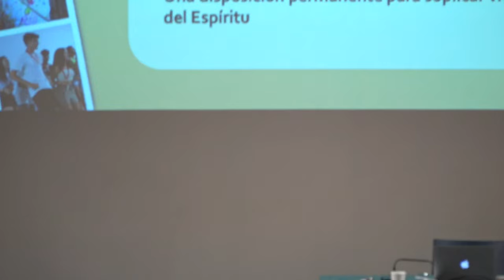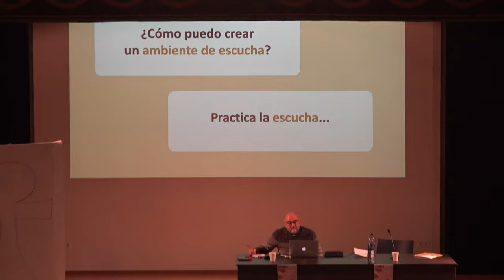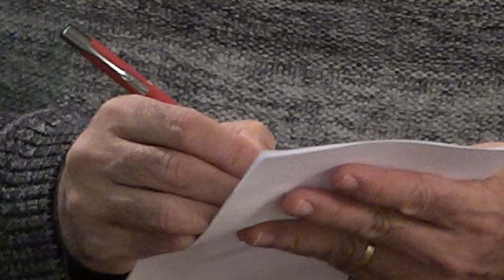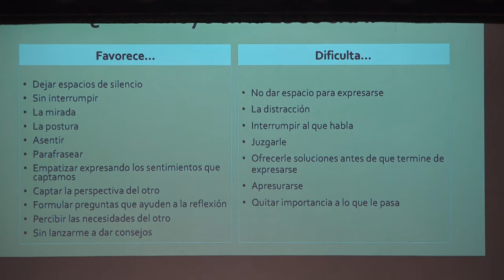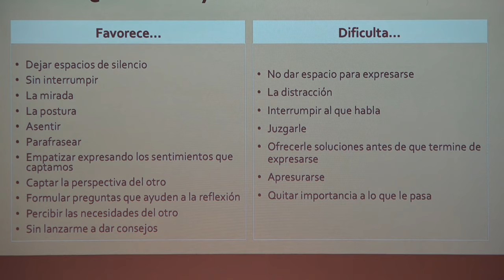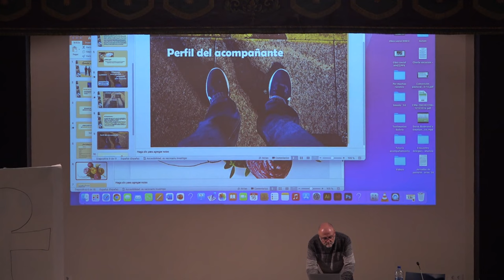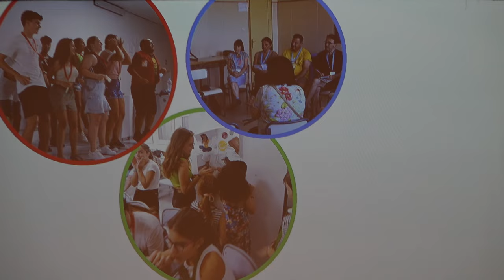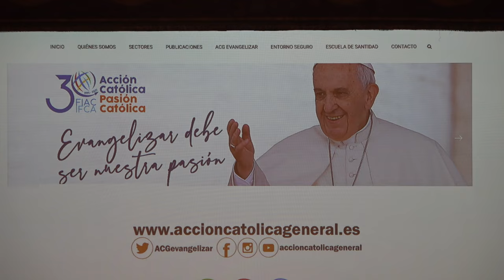'Acompañar para hacer discípulos' | D. José Antonio Cano (Parte 2/2)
La Delegación de Catequesis, Catecumenado y Primer Anuncio de la Diócesis de Vitoria organizó el primer Encuentro de Formación del curso 2024-25 con el acompañamiento como asunto central.

Sábado 16 de noviembre: Conferencia y taller 'Acompañar para hacer discípulos' abierto a catequistas, evangelizadores, agentes de pastoral e implicados en Primer Anuncio. Dinamizado por José Antonio Cano, consiliario de Acción Católica General, quien nos ayudó a reflexionar e interiorizar sobre este tema.